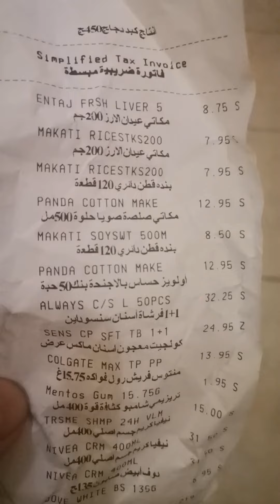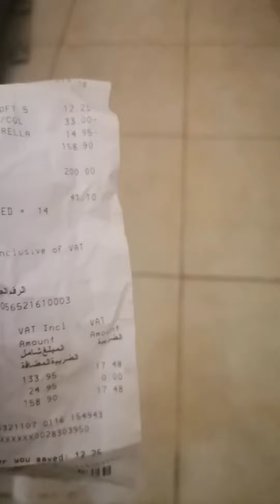nasayaw kahit may tao.